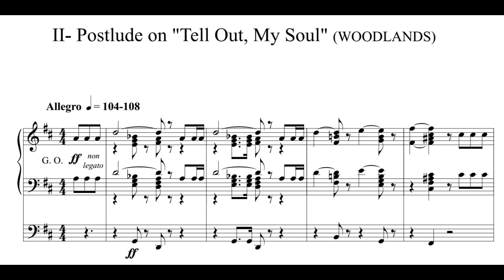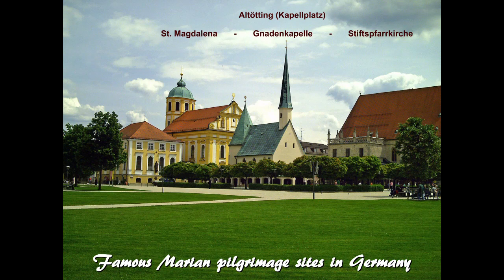Denis Bédard: Two Voluntaries - Hans Uwe Hielscher an der Orgel der Marktkirche Wiesbaden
Denis Bédard (geb. 1950): Two Voluntaries on Hymn Tunes
1) Prelude on “Heavenly Message“ (‘Pied-de-port’)
2) Postlude on “Tell out, my Soul“ (‘Woodlands‘)

Bédard wurde in Québec City (Canada) geboren, studierte am Conservatoire de Musique de Québec sowie in Paris, Montréal und Amsterdam. Nach einer mehrjährigen Organisten- und Lehrtätigkeit in Québec wirkte Bédard von 2002 bis September 2021 als Organist an der Holy Rosary Cathedral in Vancouver (Canada) und als Orgel-Professor an der dortigen University of British Columbia. Seine zahlreichen Orgelkompositionen sind immer tonal, melodisch und harmonisch oft der französischen Spätromantik verbunden, und sie erreichen damit ein großes Publikum.

Bédard komponierte seine „Two Voluntaries“ im Jahre 2011. Sie bestehen aus einem kurzen Vorspiel und einem längeren festlichen Nachspiel über zwei bekannte kanadische Choralmelodien. Das Werk wurde von Susan Ohannesian, Organistin an der St. Mary’s Kerrisdale Anglican Church in Vancouver BC, Kanada, in Auftrag gegeben.

Denis Bédard (b. 1950): Two Voluntaries on Hymn Tunes
1) Prelude on “Heavenly Message“ (‘Pied-de-port’)
2) Postlude on “Tell out, my Soul“ (‘Woodlands‘)

Bédard, organist and composer at the forefront of contemporary Canadian church music, studied at Québec Conservatory and with André Isoir (Paris) and Gustav Leonhardt (Amsterdam) and served as organist at different churches in Québec. From 2002 to September 2021, he was Principal Organist at Holy Rosary Cathedral in Vancouver (Canada) and Professor for organ at the local University of British Columbia. His compositions, essentially tonal and melodic, are characterized by a concern for formal clarity and immediate communication with as vast a public as possible.

Bédard composed his “Two Voluntaries” in 2011. They consist of a short prelude and a longer celebratory postlude to two well-known Canadian chorale melodies. The work was commissioned by Susan Ohannesian, organist at St. Mary’s Kerrisdale Anglican Church in Vancouver BC, Canada.

This video is illustrated by a photo presentation: "Famous Marian Pilgrimage Sites in Germany“ with special thanks to Michael Hofmeister.